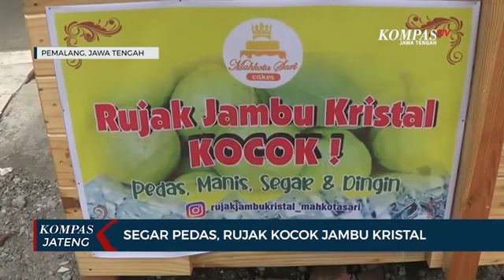Rujak jambu kristal desa petarukan pemalang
Makanan yang lagi viral..banyak penggemarnya.. Rujak jambu kristal ini berada dideretan ruko pasar petarukan pemalang